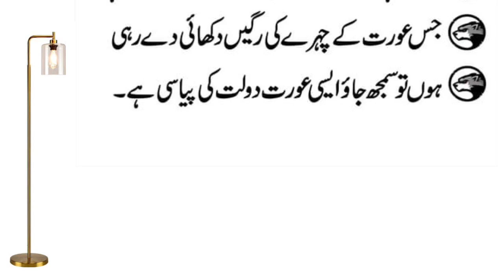Jis Aurat Ney Chashma Pehn Rakha Ho To Samaj Jao Us Aurat Mein Shehwat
Jis Aurat Ney Ziyada Khushbu thoughts
adab Aqwaal e Adab
islamic Urdu.